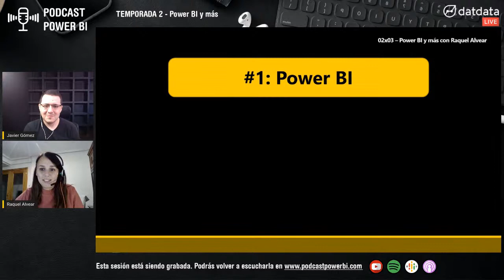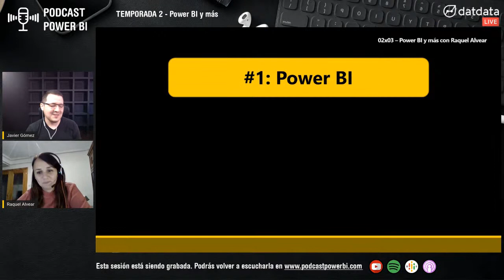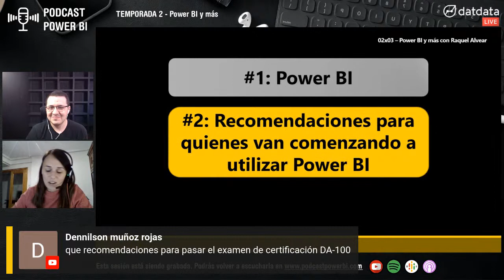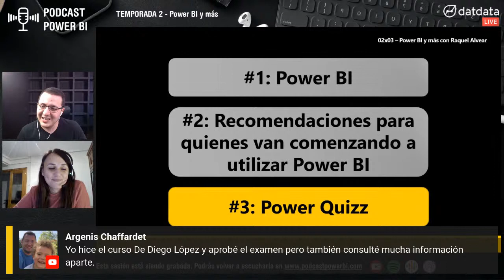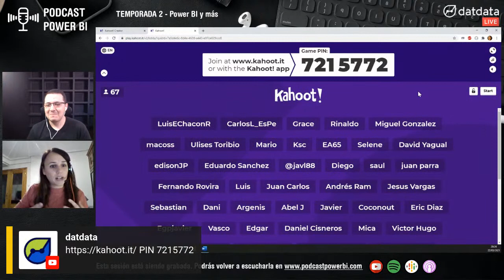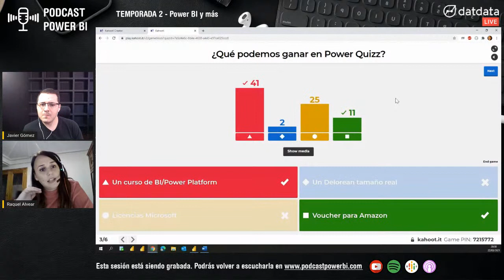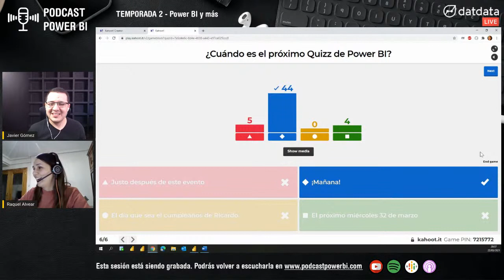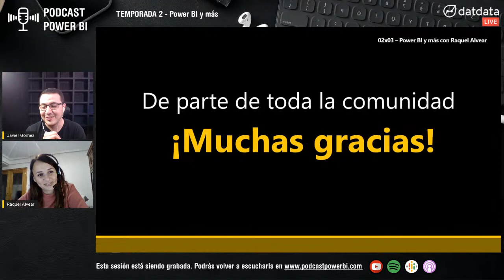Power BI y más con Raquel Alvear | podcastpowerbi 02x03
🎙️ No te pierdas este 3° episodio de la temporada #2 de Podcast Power BI. Con nuestra invitada especial Raquel Alvear, hablaremos sobre Power BI, recomendaciones, y algunas sorpresas más. Todos podrán participar en la transmisión.
📌 Horarios de transmisión en vivo - Lunes 22 de marzo:
12:30 p.m. Cd. México, El Salvador, Honduras
1:30 p.m. Colombia, Perú, Ecuador
2:30 p.m. Venezuela
3:30 p.m. Chile, Argentina, Uruguay
7:30 p.m. España